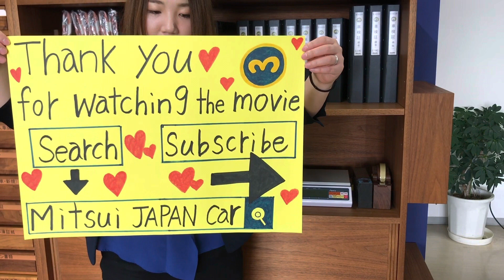Sold out 1994 Honda acty truck HA3-2117062↓ Please Inquiry the Mitsui co.,ltd website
1994 HONDA ACTY TRUCK
Very clean vehicle
A/C
Genuine low mileage 83000km
5speed manual
New tires